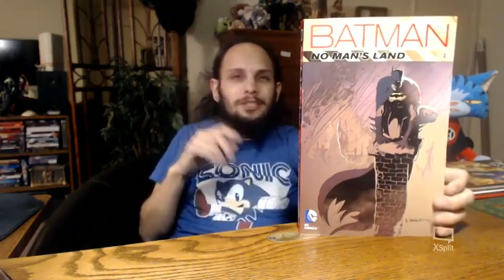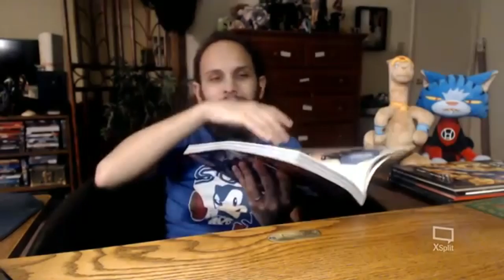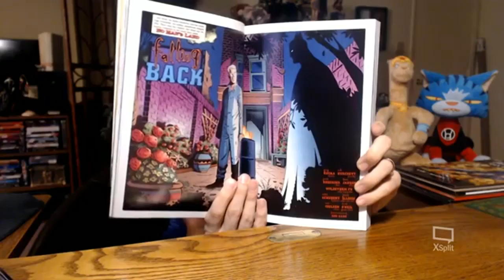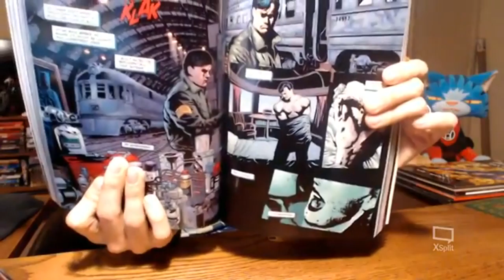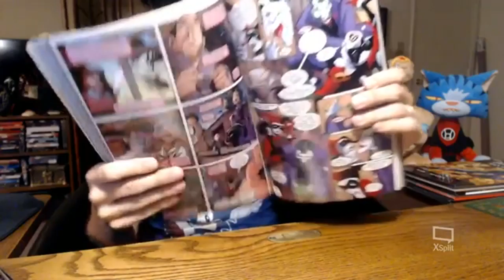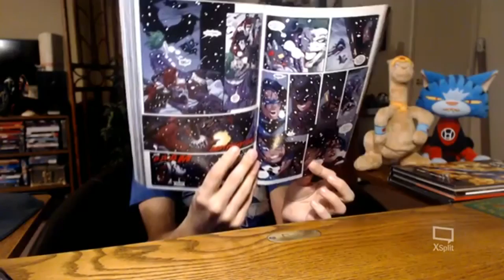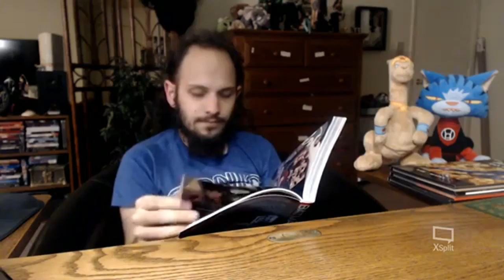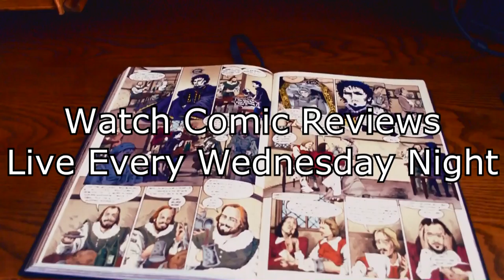Trade Talk Batman No Man's Land Volume 4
Writers: Devin Grayson, Greg Ruka, Denny O'Neil, John Ostrander, Chuck Dixon, Jordan B, Gorfinkel. Artists: Dale Eaglesham, Damion Scott, Rick Burchett, Roger Robinson, Jim Balent, Paul C. Ryan, Scott McDaniel, Greg Land, Sergio Cariello, Damion Scott, N Steven Harris, Pablo Raimondi